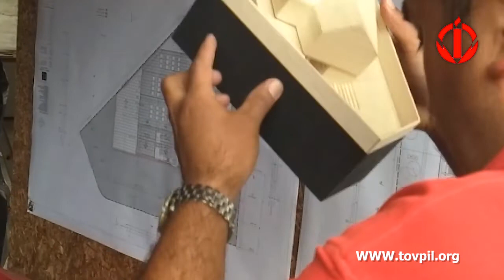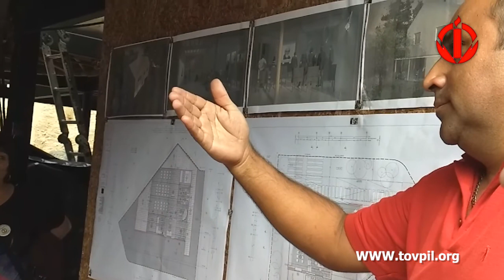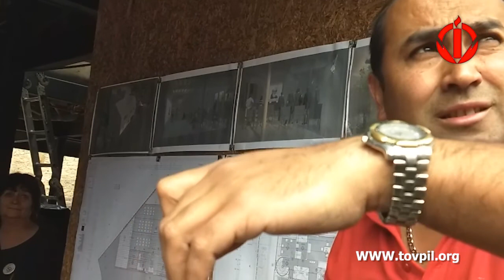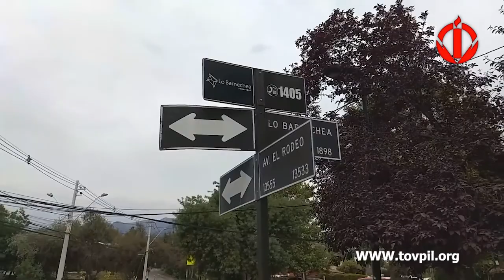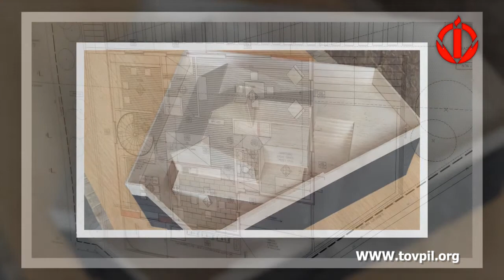PRESENTACIÓN TOV - SANTIAGO CHILE